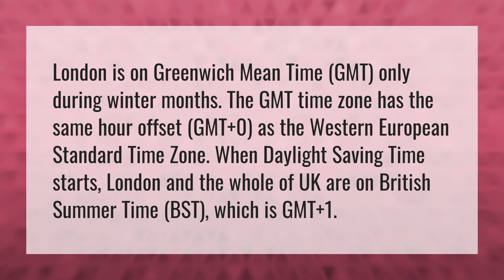Is UK on GMT time?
UTC Or GMT • Is UK on GMT time?